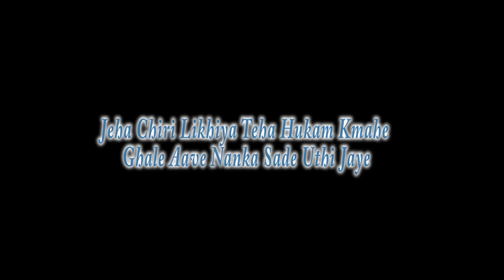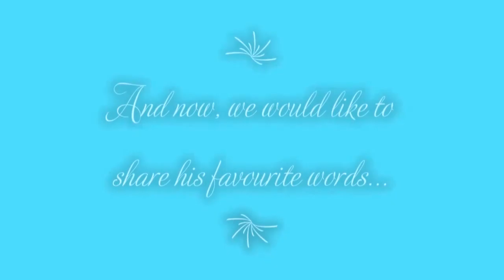Shradhanjali to Dr Surinder S Saini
Shradhanjali to Dr. Surinder Singh Saini - We Love You Every Day. And Now We Will Miss You Every Day